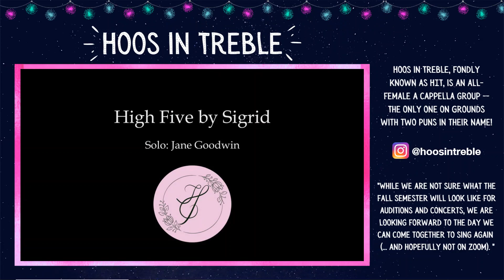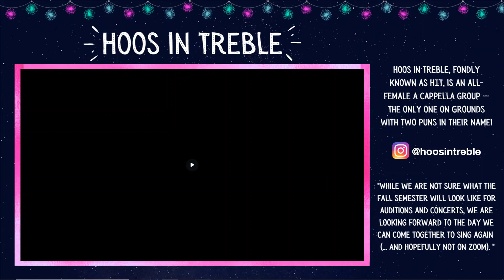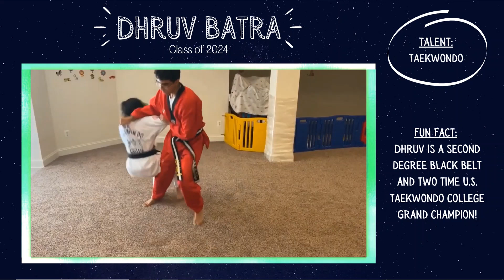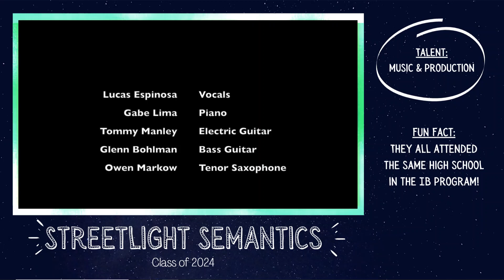Hoos Got Talent 2020 -- Episode 1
Enjoy a UVA student talent showcase! Part of UVA UPC's 2020 Summer Series
CLOSES TUESDAY, JULY 21 @ 8PM EST
UPDATED SCHEDULE:
7/19 @ 8pm EST - Episode 1: “The Auditions”
7/21 @ 8pm EST - 1st Round Voting ends
7/26 @ 8:30pm EST - Episode 2: "The Semi-Finals"
7/28 @ 8:30pm EST -  2nd Round Voting ends
8/2 @ 8:30pm EST - Episode 3: "The Finals"
8/5 - Winner Announced!
Feature CIO - Hoos In Treble     00:13
Lécia - singing       03:36
Ruma Jadhav - art       06:24
Spencer Harris - drumming       06:48
Joshua Spawn of Lightning - music      07:31
Dhruv Batra - taekwondo        07:59
Mira Manalastas - art        09:26
Vava Vex - spoken word over instrumental        09:44
Artken - violin & music composition         11:57
Jack Apollo - singing         14:53
Zoe Ogilvie - hand-painted eggshell ornaments       18:04
Streetlight Semantics - music        18:21
Charles Fang - photography         23:43
Sarah Mackey - singing          24:06
Feature CIO - AKAdeMiX Dance Crew          27:22